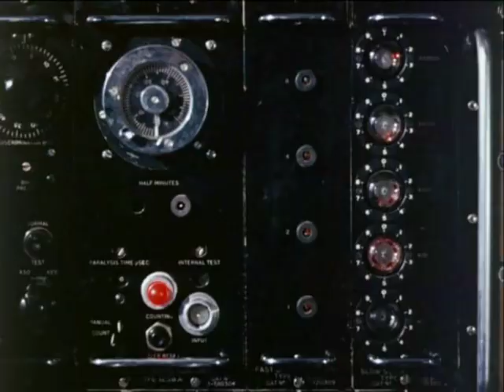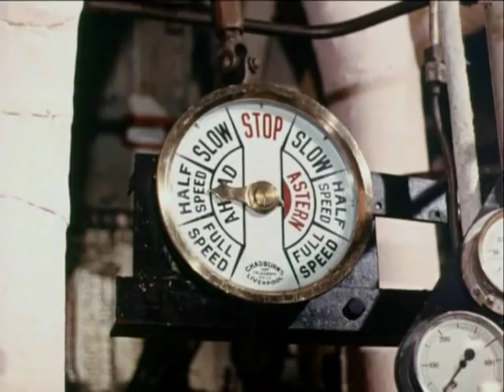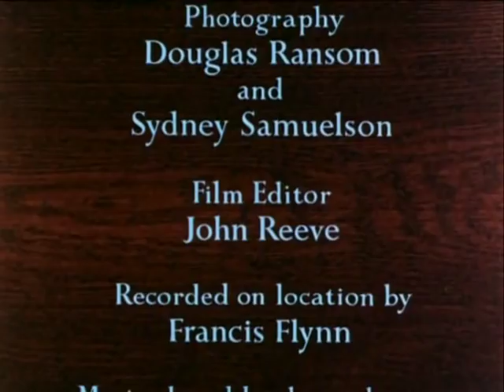Gateway To Adventure (1957)